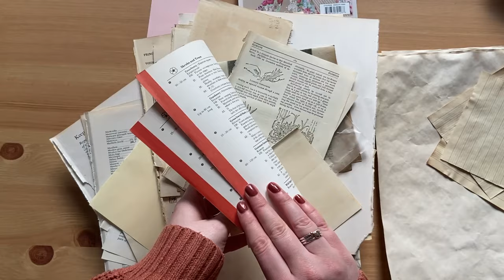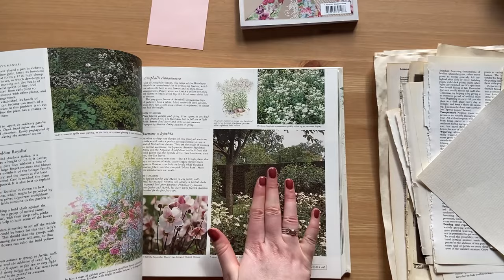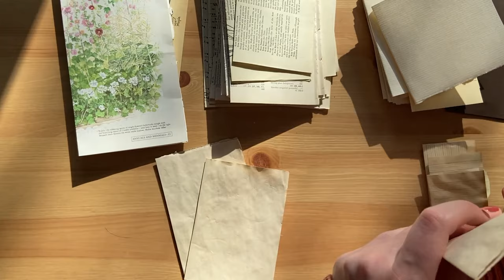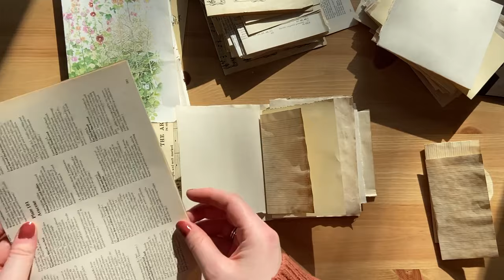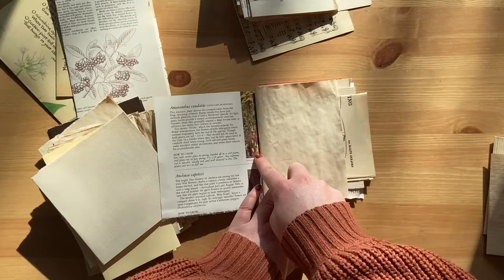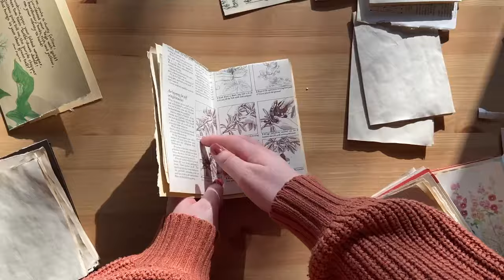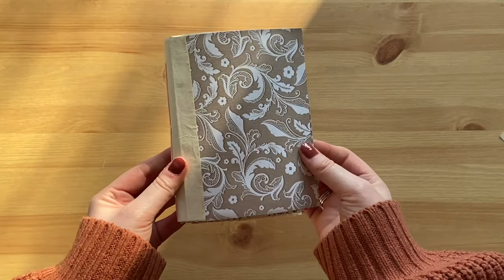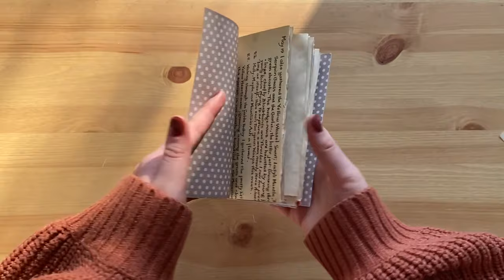How to Make a Junk Journal | Step-by-step process & my top tips ✨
*Open for supplies list, timestamps and resources!*

Here is my method for how to make a junk journal with multiple signatures! And shoutout to the sun for saying ☀️☀️☀️hello!!☀️☀️☀️halfway through this video lol.

You will need:

~ scrapbook paper or other thicker paper (e.g. cereal box cover)
~ assortment of papers (I use tea dyed paper, old book papers, packaging etc. Remember to make sure it's not too thin!)
~ thread
~ needle
~ clip to hold your papers in place
~ glue
~ tape
~ scissors

Timestamps:

00:00 Introduction
1:37 Choosing papers, where to find them and top tips
7:13 Folding your papers
7:52 Organising your papers and putting together your signature (and my tips for page composition)
15:29 Making your cover
18:03 Binding your journal
23:22 Adding your endpapers